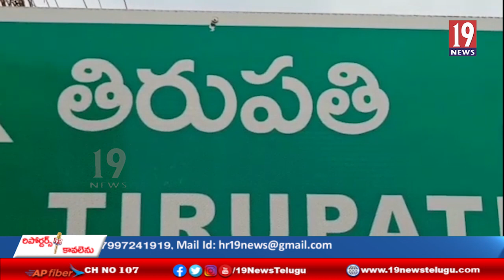ప్రైమరీ సెకండరీ ప్రిన్స్ ప్షన్ అఫ్ కాన్సర్ -అవర్ ఎక్సపీరియన్స్ ఎండోమెంట్ చైర్ ఒరేషన్